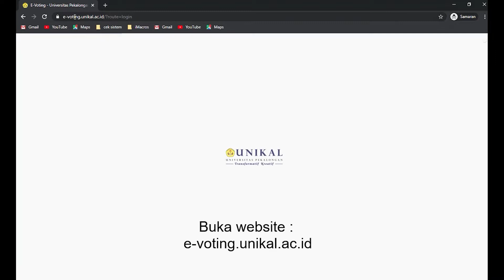Tutorial Penggunaan E-Voting (Pemilu Mahasiswa) bagi mahasiswa Universitas Pekalongan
Pemilihan Umum Badan Eksekutif Mahasiswa menggunakan E-Voting sebagai alternatif pemungutan suara.